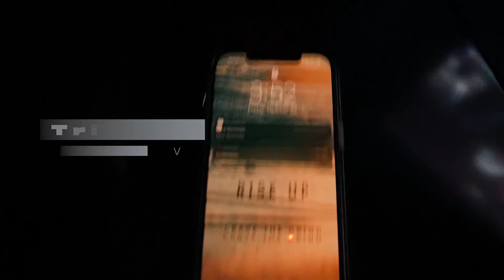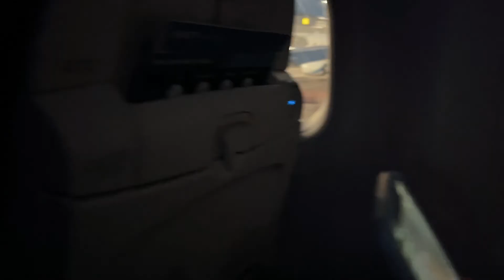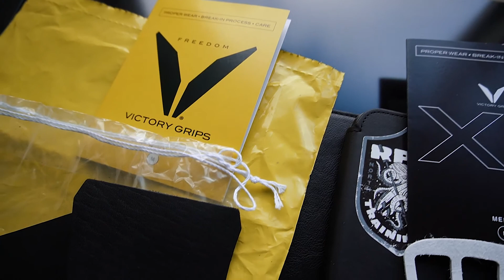Weekend In Portland Oregon Vlog | How To Balance Drinking And Fitness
A little weekend trip to Portland Oregon for one of my best friends' weddings! Hope you guys enjoy the vlog and my tips on how to balance drinking alcohol and fitness!

My Filming Gear :
My Camera Setup
My Gopro for Outdoors Activities
Everyday Vlogg Cam/Iphone (Seriously Crazy Camera!)
The Lighting I Use : Soft Box Lighting Setup
The Tripod I use to : Kitchen/ Setups
The Gimbal I Use (Game Changer!)

The Lifting Gear I use :
My Lifters
My Favorite Reebok Training Shoes
My Favorite Nike Metcon Shoe
My Favorite Stretchy Lifting Tape
NIke Romaleos Lifting Shoes
Most Comfortable Metcon I Own